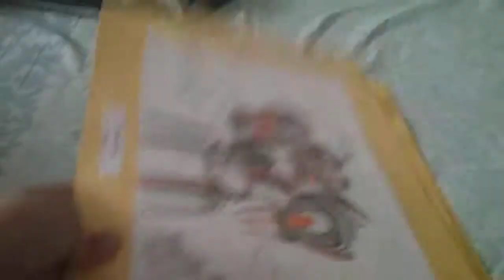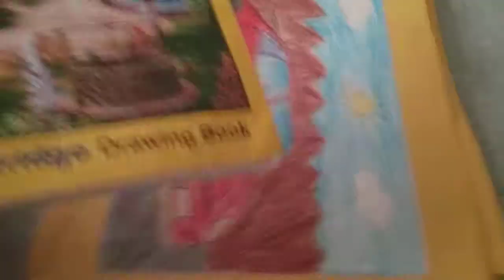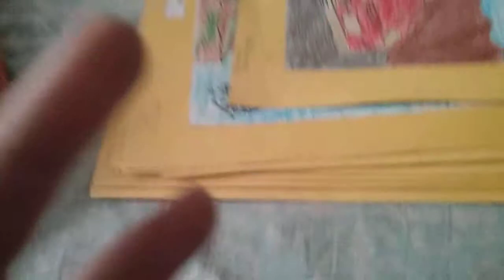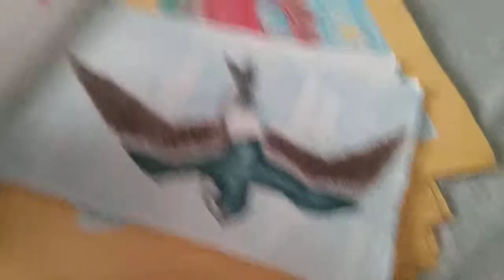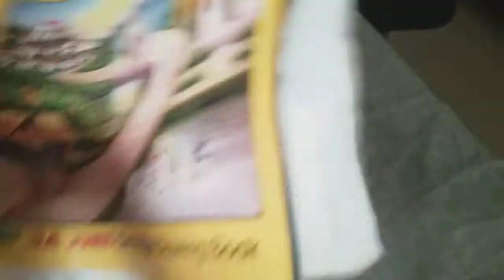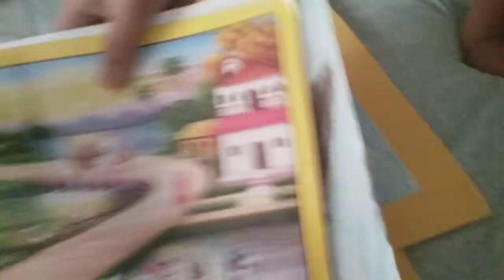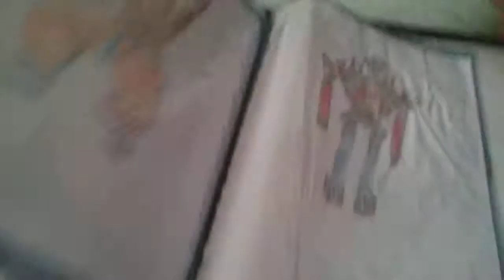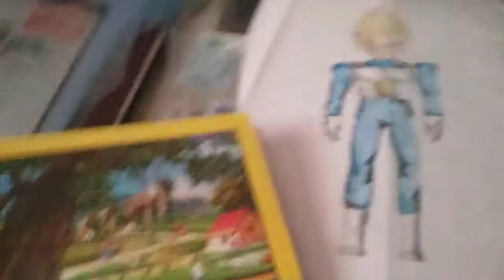My art progress